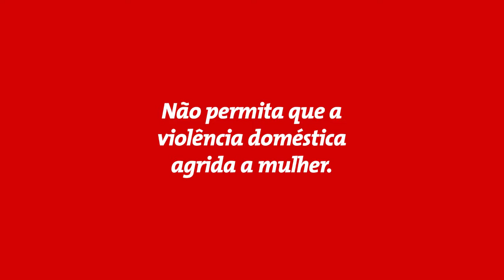Combate a violência contra a mulher